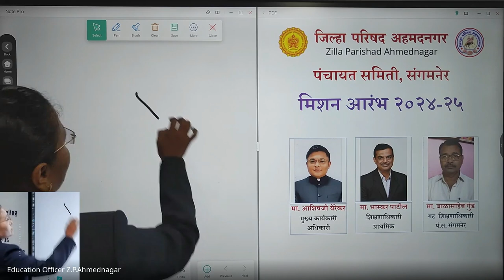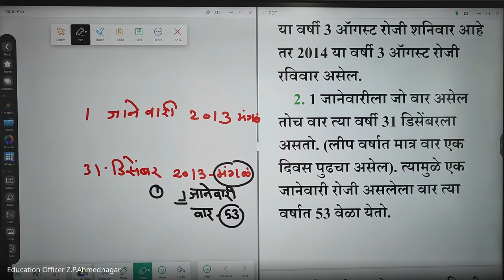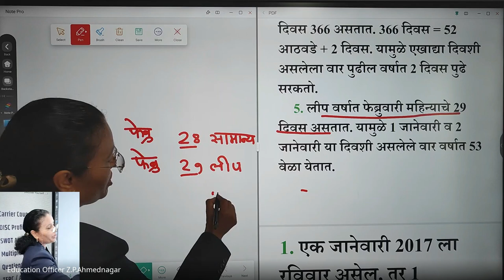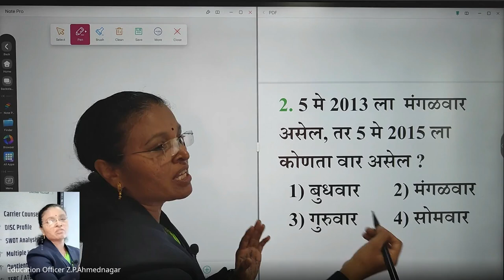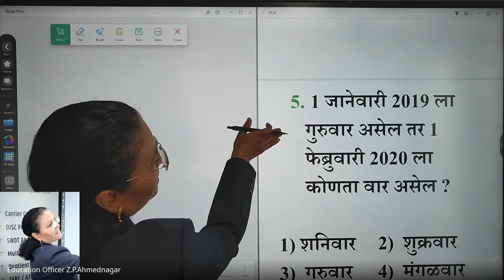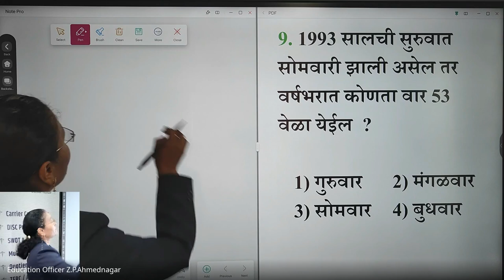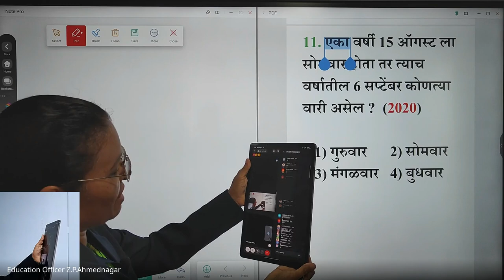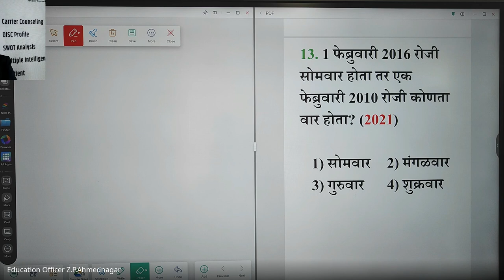मिशन आरंभ ५ वी शिष्यवृत्ती मार्गदर्शन 2024 08 03 06 59 GMT+5 30